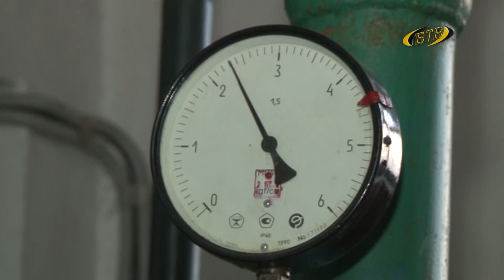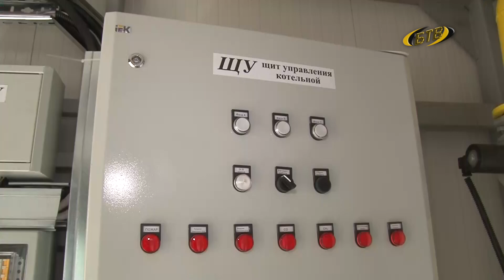Тепло – на старте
Тепло в детские сады, интернаты, больницы и дома престарелых дадут уже во вторник, 15 октября. Главой Минэкономразвития подписан приказ. Что касается жилых домов – будут исходить из погодных реалий.